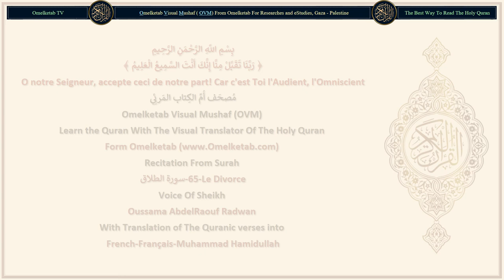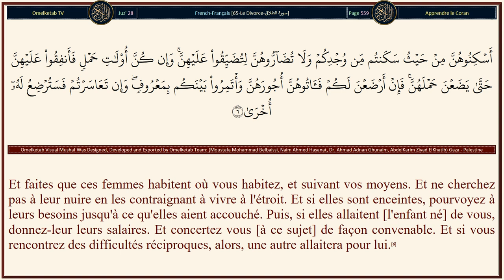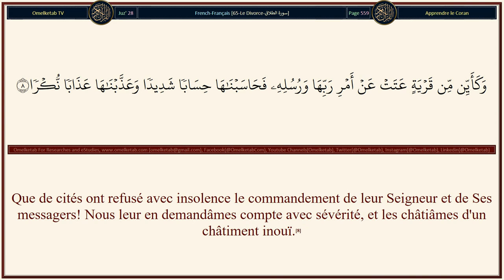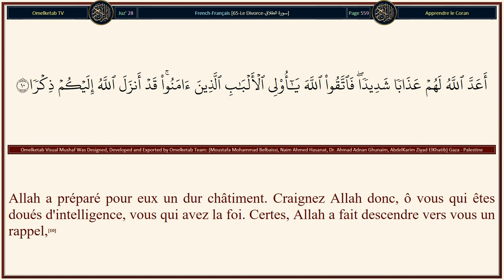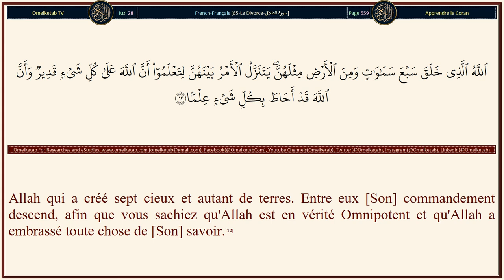65 Le Divorce سورة الطلاق French Français Muhammad Hamidullah Radwan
65-Le Divorce-سورة الطلاق-French-Français-Muhammad Hamidullah-Radwan... [Que de cités ont refusé avec insolence le commandement de leur Seigneur et de Ses messagers! Nous leur en demandâmes compte avec sévérité, et les châtiâmes d'un châtiment inouï.(8)Elles goûtèrent donc la conséquence de leur comportement. Et le résultat final de leurs actions fut [leur] perdition.(9)Allah a préparé pour eux un dur châtiment. Craignez Allah donc, ô vous qui êtes doués d'intelligence, vous qui avez la foi. Certes, Allah a fait descendre vers vous un rappel,(10)un Messager qui vous récite les versets d'Allah comme preuves claires, afin de faire sortir ceux qui croient et accomplissent les bonnes œuvres des ténèbres à la lumière. Et quiconque croit en Allah et fait le bien, Il le fait entrer aux Jardins sous lesquels coulent les ruisseaux, pour y demeurer éternellement. Allah lui a fait une belle attribution.(11)Allah qui a créé sept cieux et autant de terres. Entre eux [Son] commandement descend, afin que vous sachiez qu'Allah est en vérité Omnipotent et qu'Allah a embrassé toute chose de [Son] savoir.(12)]

Surah Name: 65-Le Divorce-سورة الطلاق
Language: Arabic & French - Français
Translator